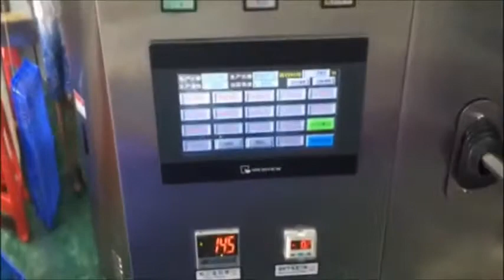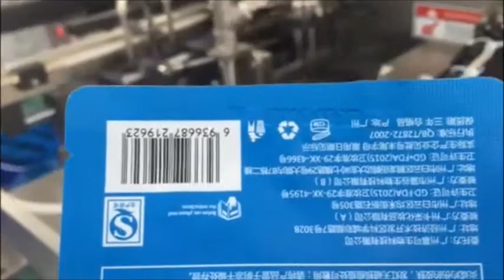Special Shape Beauty Face Mask Packing Machine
Special Shape Beauty Face Mask Packing Machine is used to fill and pack and seal beauty face mask with normal and special shape of bag.